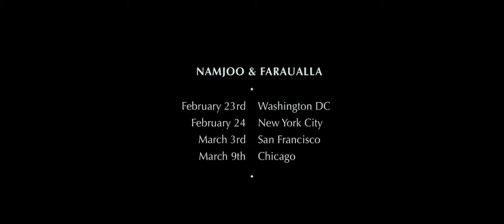"On the String of the Tear’s Bow" music video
Official Video for Mohsen Namjoo's New Album
بر چله کمان اشک
Performer: San
Costume & Sculpt: Torfeh Ekhlasi
Character Design: Shirin Shakhesi
Videography: Mita Monfared